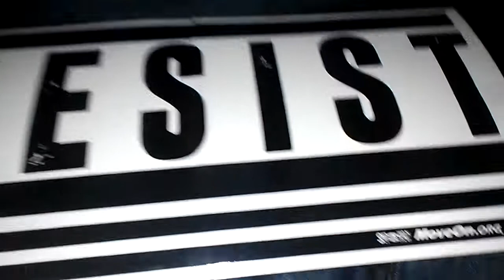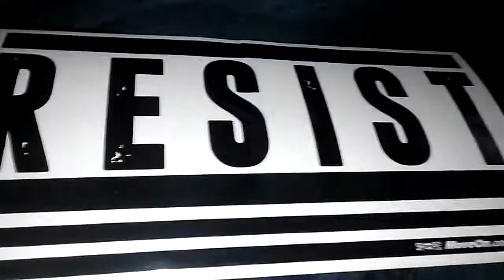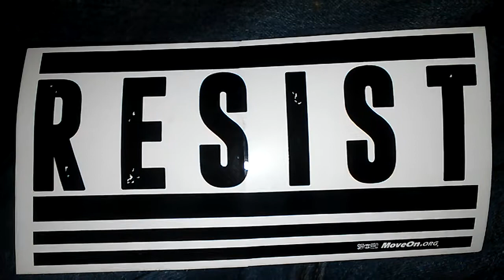When Americans are persecuted for patriotism, we must ask: Who does Trump work for? (Its obvious)